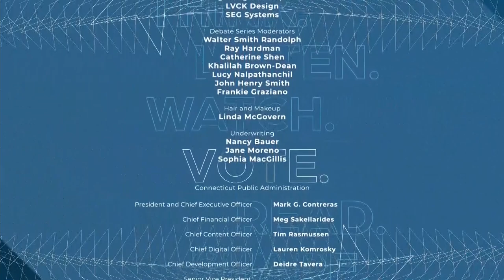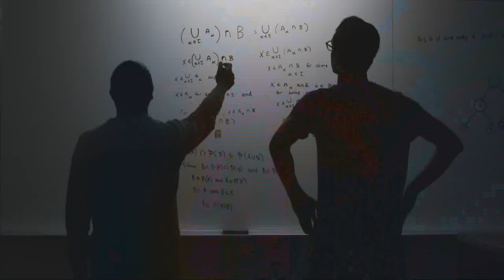Connecticut Votes 2022 Election Debates | Secretary of the State - West Hartford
Secretary of the State debate held at the Lincoln Theater on the campus of the University of Hartford, featuring Dominic Rapini (R) and Stephanie Thomas (D), in West Hartford.  The fourth debate in the series.